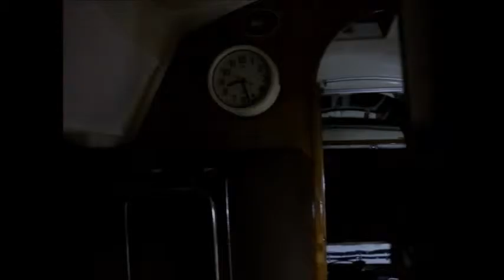サンタロサ号 で 和歌山 クルーズ サンタロサ号 【 Travel Japan うろうろ和歌山 】 和歌山県 和歌山市 和歌山港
和歌山港をクルージング、初ヨット乗せてもらいました。
海で夕日を見る。最高の贅沢な時間でした。